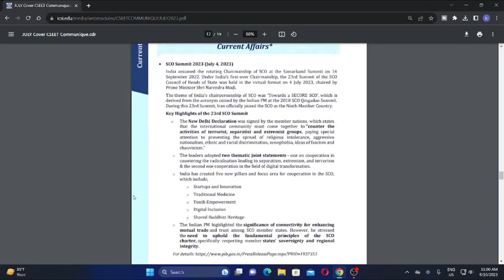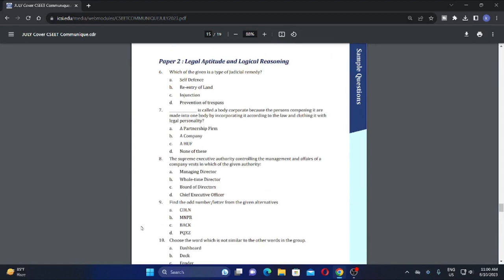ICSI IMPORTANT ANNOUNCEMENT FOR ALL CSEET STUDENTS FOR NOVEMBER 2023 EXAM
full process how to registered for cseet november 2023 exam

ICSI CSEET JULY 2023 EXAM RESULT TIMIMG

icsi good news out for all cseet students regarding july 23 re exam

cseet july 2023 exam result date out,
how to check cseet july 2023 exam result

cheating in cseet exam it is possible

icsi cseet,
icsi cseet registration,
icsi cseet classes,
icsi cseet books,
icsi cseet mcq book,
icsi cseet mock test,
icsi cseet exam,
icsi cseet new syllabus 2023,
icsi cseet may 2023,
icsi cseet admit card july 2023,
icsi cseet registration 2023,
icsi cseet result,
icsi cseet admit card may 2023,
icsi cseet admit card,
icsi admit card july 2023 cseet,
cs cseet books unboxing,
cs cseet books,
cs cseet business communication chapter 1,
cseet mcq book by icsi,
cseet online classes by icsi,
how to get cseet books from icai,
how to order books from icai for cseet,
icsi cseet course,
cs cseet classes,
cs cart cseet,
how to check icsi cseet result,
does icsi provide study material for cseet,
icsi cseet exam pattern,
cs cseet exam,
cs cseet exam date 2023,
icsi registration for cseet,
icsi study material for cseet,
icsi registration for cseet november 2023,
how to register for icsi cseet,
how to get cseet study material from icsi,
cseet books from icsi,
cs go cseet,
icsi cseet instructions,
icsi cseet july 2023 admit card,
icsi cseet july,
icsi cseet july 2023 syllabus,
cs july cseet 2023,
cs july cseet 2023 exam date,
cs legislation cseet,
icsi mock test cseet login,
icsi cseet may 2023 result,
icsi cseet mock test july 2023,
icsi cseet mock test paper,
mock test icsi cseet,
icsi mock test cseet result,
icsi cseet november 2023 syllabus,
cs cseet november 2023,
icsi cseet registration november 2023,
icsi cseet online classes,
icsi cseet postponed,
cs cseet preparation,
icsi cseet question paper,
icsi cseet question paper jan 2023,
cs cseet question paper,
how to prepare for cseet,
cs foundation or cseet,
how to study cseet,
icsi cseet re registration,
icsi cseet registration status,
cs cseet registration 2023,
cs cseet result,
icsi cseet syllabus,
icsi cseet syllabus july 2023,
icsi cseet syllabus november 2023,
icsi cseet study material current affairs,
icsi cseet syllabus 2022,
icsi cseet seb,
cs cseet study material,
cs cseet syllabus 2023,
icsi mock test cseet,
icsi executive,
icsi registration for cs executive,
icsi login for students,
how to pass cseet,
icsi cseet 2023 syllabus,
icsi mock test cseet may 2023,
icsi study,
cs foundation exam preparation

cseet November 2023 exam registration